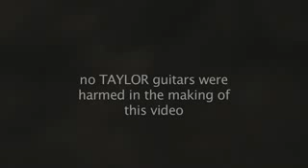United break my guitar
Video from wseah99